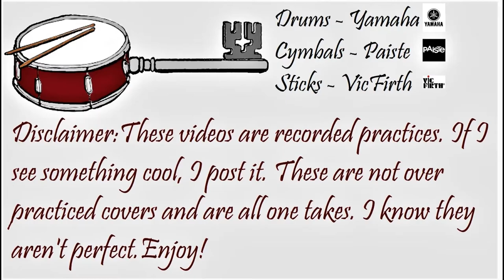The Bangles - Hazy Shade of Winter (Drum Cover)